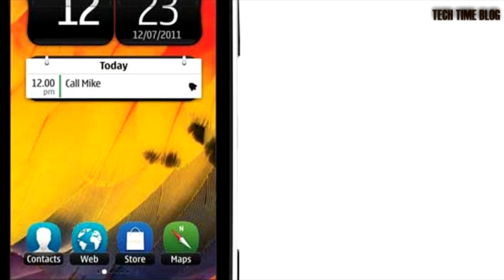Nokia PureView 808 for Rs 24,999..!!!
After long time started a new blog,earning decent amount everyday.!!